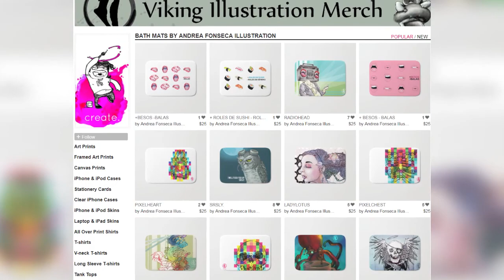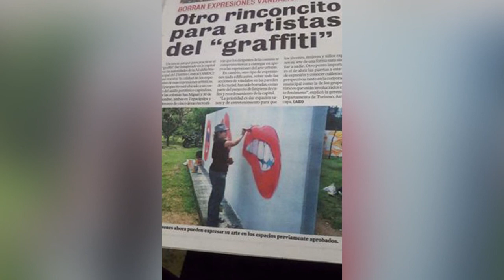Desde La Calle Real #49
En esta emisión conversamos con la ilustradora hondureña Andrea Fonseca.